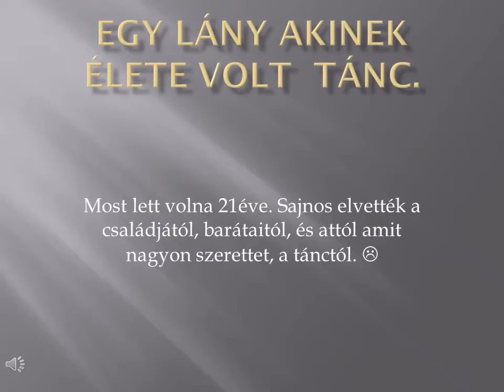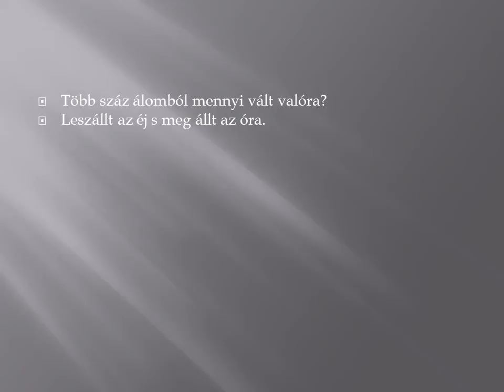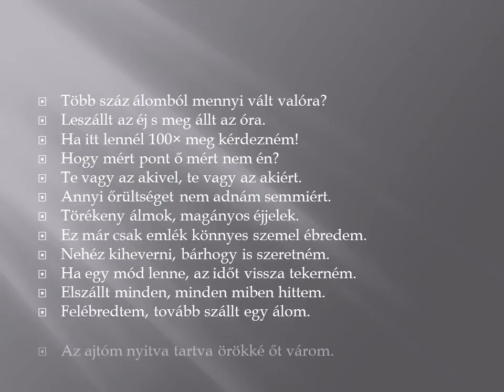Horák Nóra emlékére